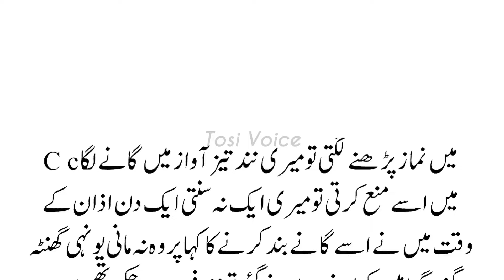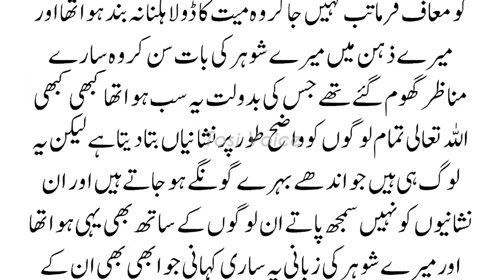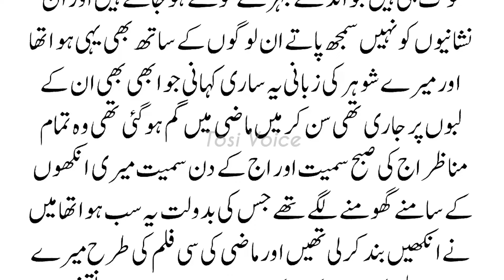Heart touching urdu story | life lessons | Islamic stories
This is the story of a mother and sister-in-law, who used to misuse their mobile all the time and it got very bad results.

Wa quotes
Stories panel
Sachi batain
Urdu solid
Story centre
Voice Urdu story
Daily Life Stories
Urdu kahani haweli
Urdu Nagri
Kahani
Kahani Bazar
Sham kahaniayn
True story
life lessons
Tosi voice
Islamic Stories
Best islamic stories
Religious stories
Urdu kahaniya
Islamic video
Islamic story
Urdu lyrics story
Urdu voice
Kashif voice
Nadeem tv
Islamic waqia story
Moral islamic story in urdu
Sachi kahaniya in urdu
Hindi kahani
Islamic Stories of Prophet
Sachi batein